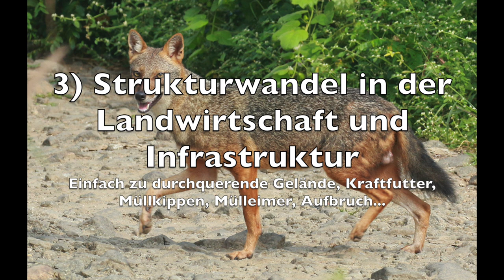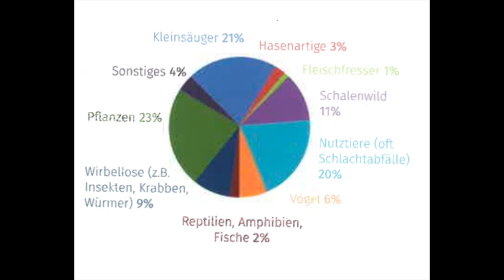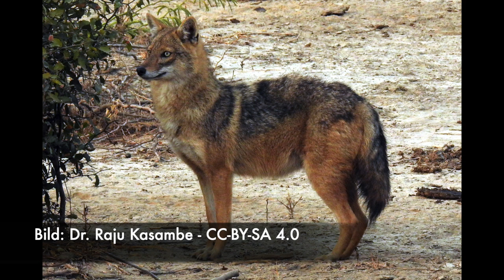Der Goldschakal (2) - Adbenskalender 22, 2022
Weiter gehts mit dem Goldschakal.